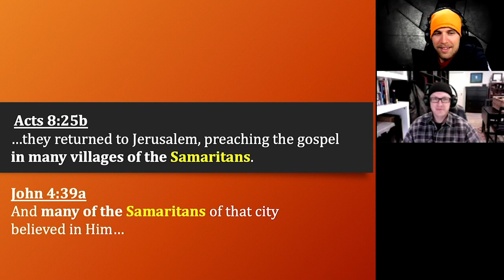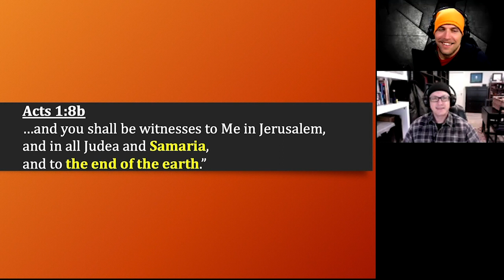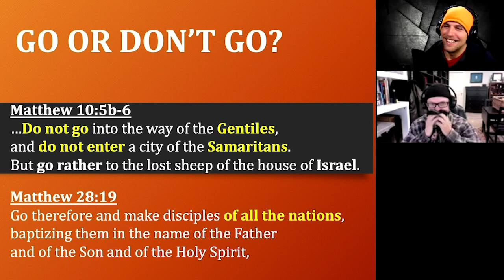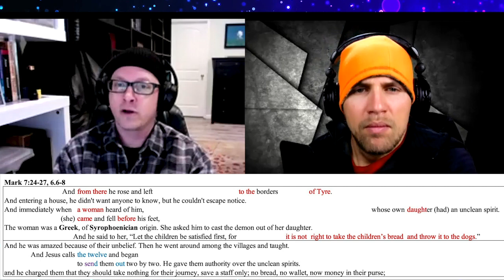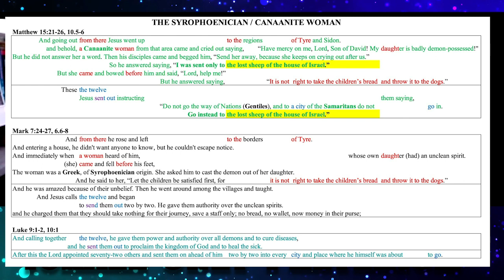The Death of Ancient Israel Only (preterism) - Dr. Richard Carrier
The ‘Israel Only’ hypothesis is a framework for interpreting the New Testament exclusively through the lens of the Hebrew Bible on which it’s based. According to this unconventional theory, the New Testament consists of an eschatological narrative depicting the in-gathering of the Lost Tribes of Israel, who were dispersed among the nations. It proposes a major paradigm shift from the traditional view that Paul was on a mission to convert so-called ‘Gentiles’ who had no ancestral connection to the twelve tribes of Israel. But will this hermeneutic stand up to scrutiny by qualified scholars?

Mythvision Podcast is a freethought platform that approaches all religious texts and belief systems with an open mind. No theory is off limits, including ‘Israel Only’, which is a particularly interesting subject for much of MythVision’s audience. And we’ve finally managed to commission a bona fide scholar to properly investigate the hypothesis in detail - Dr. Richard Carrier.

Dr. Carrier holds a Ph.D. in Ancient History from Columbia University. He’s a prolific author known for his publications on early Christianity and the historicity of Jesus. Shortly after earning his Ph.D., Dr. Carrier was conscripted to investigate the work of Earl Doherty, who posited that Jesus of Nazareth may not have existed as a historical figure. Initially, Carrier was skeptical of Doherty’s thesis, believing the consensus view (that a historical Jesus most likely existed). But, after conducting a thorough investigation, he reversed his opinion and became a staunch advocate of ‘Jesus Mythicism’.

In a similar fashion, Mythvision has hired Dr. Carrier to conduct thorough research into the ‘Israel Only’ hypothesis, with an open mind and with the goal of arriving wherever the evidence leads him. As an atheist, he brings no religious baggage to the table. But, a thorough analysis is inevitably going to require a significant amount of time for research. ‘Israel Only’ is a theory that deserves a great deal attention to detail. And Dr. Carrier is committed to leaving no stone unturned in his investigation.

MythVision is providing Dr. Carrier with a lengthy document that took months to curate - full of links, posts and quotations from outspoken members of the ‘Israel Only’ community. Dr. Carrier has committed to reviewing all of this in detail, along with the primary sources and secondary literature. When he finishes the research phase, he will post his conclusions to his blog and will be open to direct engagement with proponents of ‘Israel Only’.

Show Dr. Richard Carrier some love and help support his work.

You can listen to Jason DeCosta attempt to explain this whole thing (starting at the 14-minute mark). Personally, I can't make any sense of his explanation. It's borderline nonsensical